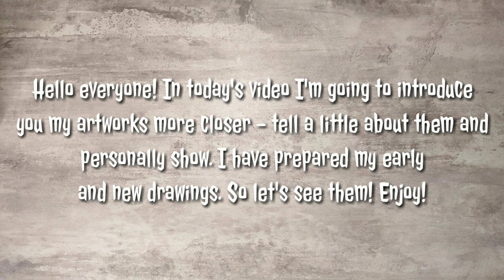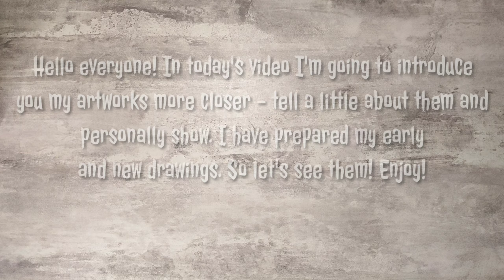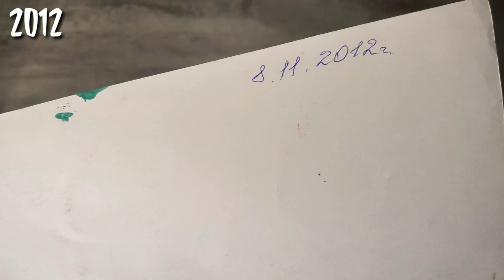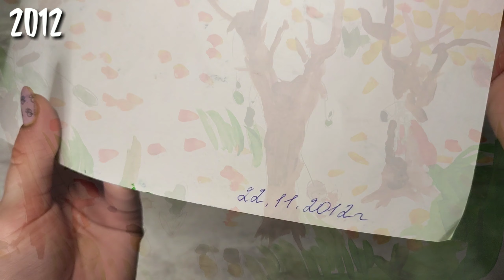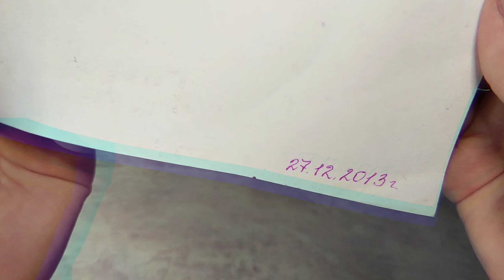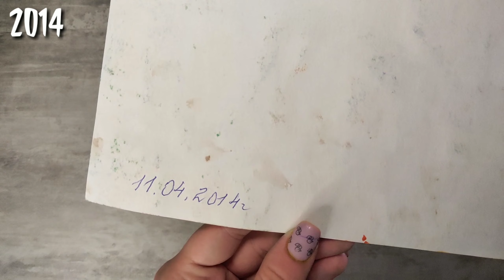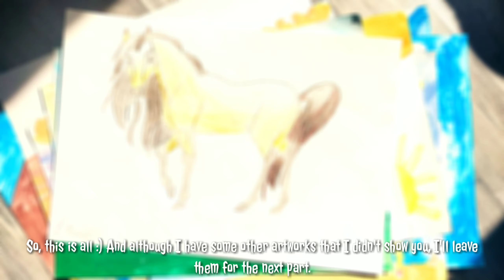My Art Progress from 3 to 11 Years Old. Review on my Old Drawings. Обзор Моих Старых Рисунков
Hey! Hope you enjoyed this video (I tried very hard on it) and I hope that it also was interesting for  you as interesting as for me :). Want to say that it was really hard to record because of the number of drawings. I started with arranging the drawings from old to new ones and decided to show you only the most interesting pieces. But these are not all of them, there are left some more, so wait for them in the 2 part!

💳 На помощь развитию канала - 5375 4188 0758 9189 номер долларовой карты (USD $). Буду очень признательна!
💳 To help develop the channel - 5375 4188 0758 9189 dollar card number (USD $). I will be very grateful!